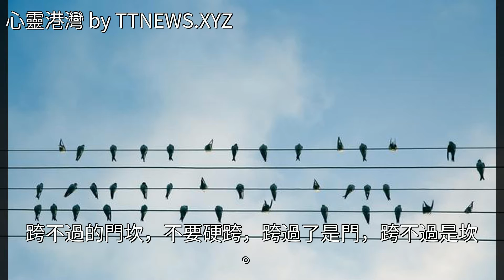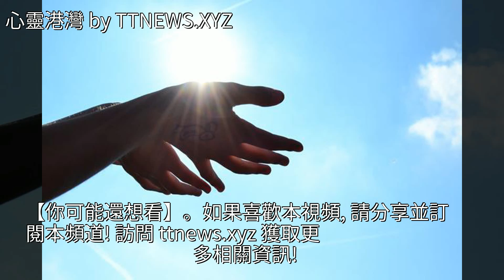早安語錄：與其埋怨世界，不如改變自己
早安語錄：與其埋怨世界，不如改變自己早安語錄：與其埋怨世界，不如改變自己酒 美文